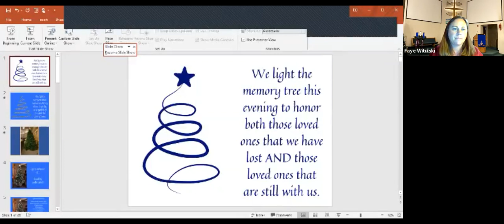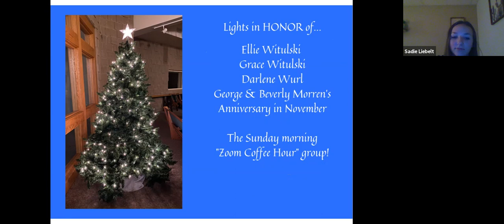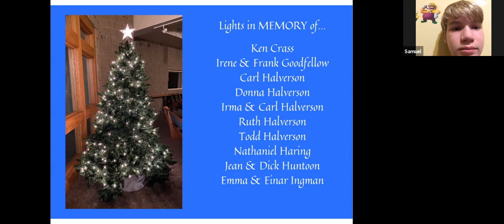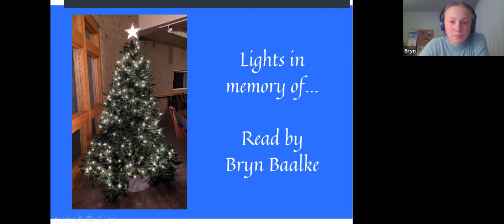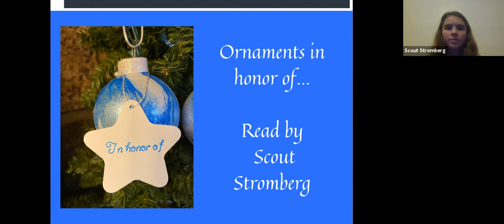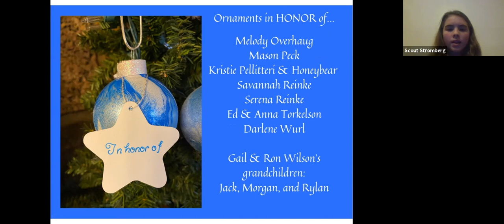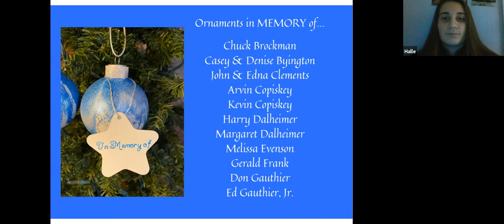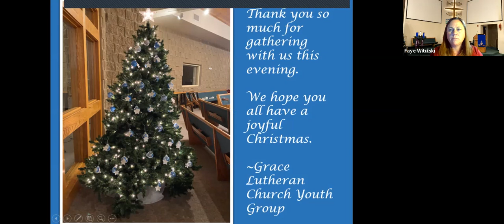Memory Tree Lighting Ceremony 2020